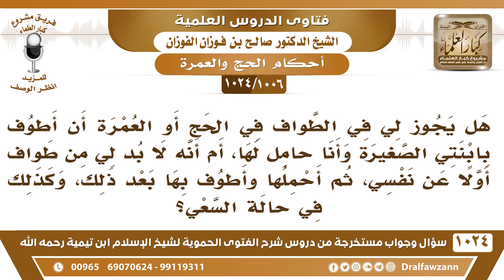[1006 -1024] من طاف في الحج حاملا طفلته، هل يجب عليه أن يطوف عن نفسه أولا ثم عنها أم يكفي طواف واحد؟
-"[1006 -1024] السؤال: هل يجوز لي في الطواف في الحج أو العمرة أن أطوف بابنتي الصغيرة وأنا حامل لها، أم أنه لا بد لي من طواف أولاً عن نفسي، ثم أحملها وأطوف بها بعد ذلك، وكذلك في حالة السعي؟
الجواب: هكذا ذكر الفقهاء أنه يطوف بها أولًا، أو يطوف لنفسه أولًا ثم يطوف بها، فلا بد من طوافين، لكن هذا فيه مشقة خصوصًا في الوقت الأخير والزحام والخطر، فالدِّين يسر ولله الحمد، يطوف بها ويكون هذا عنه وعنها، لأنها يصدق عليها هي أنها طافت محمولة وهو يصدق عليه أنه طاف ماشيًا، وهذا من باب التيسير ولا دليل على أنه يكرر الطواف مرتين ما في دليل مع ما فيه من المشقة والخطر في أيامنا هذه.
للاشتراك في قناة الشيخ صالح الفوزان
سؤال وجواب من شرح الفتوى الحموية ( 1024 ) مقطع

للاستفسار والإقتراحات والدعم
رئيس الفريق
لمشروع كبار العلماء